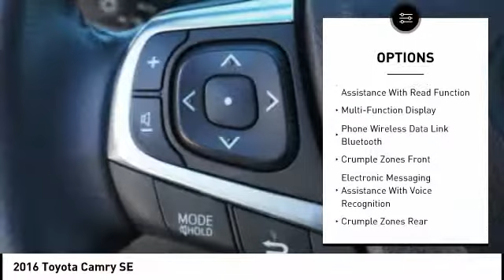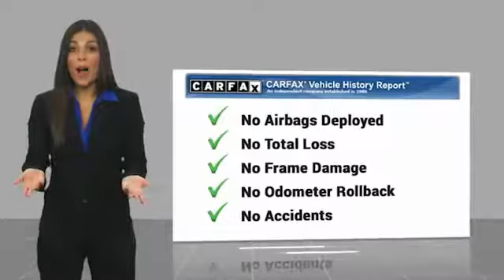2016 Toyota Camry Torrance CA TTP9510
2016 Toyota Camry SE

Dch Toyota of Torrance
2909 Pacific Coast Highway

For a smoother ride, opt for this 2016 Toyota Camry SE with a backup camera, braking assist, a power outlet, stability control, traction control, anti-lock brakes, dual airbags, side air bag system, digital display, and airbag deactivation.  We're offering a great deal on this one at $16,888.  This safe and reliable 4 dr sedan has a crash test rating of 5 out of 5 stars!  For a good-looking vehicle from the inside out, this car features a timeless super white exterior along with a black interior.